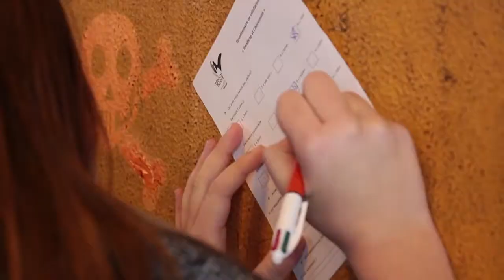Sensibilisation aux personnes en situation de handicap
Opération de sensibilisation menée par le comité départemental Handisport  (et son président M. Janneau) au prés des élèves de 2de SAPAT (Service à la personne) du lycée agricole Charles Marie de La Condamine de Pézenas.